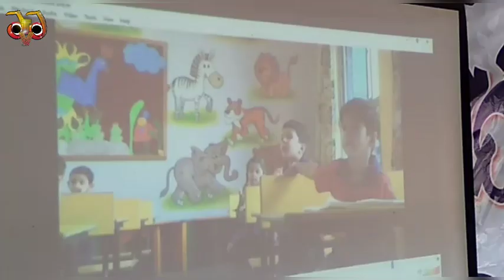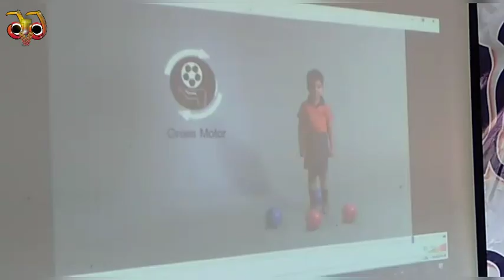SHISHU BATIKA ALOCHANA CHAKRA JJ Tv